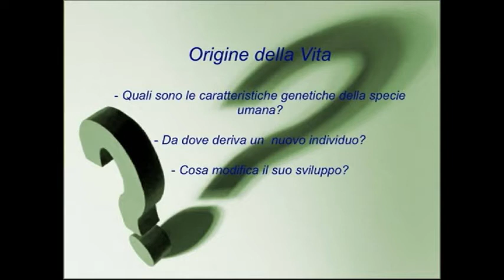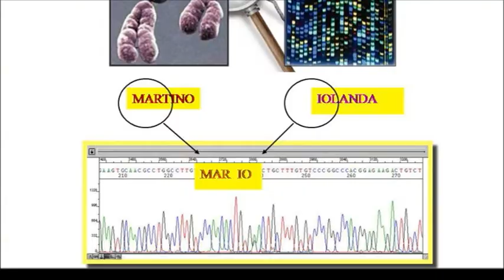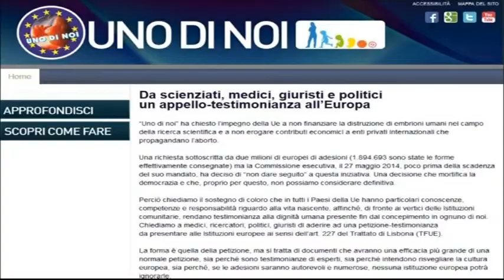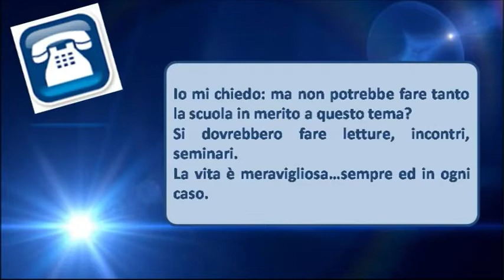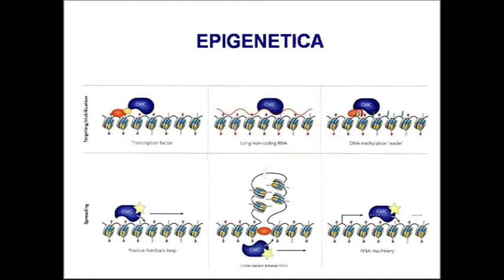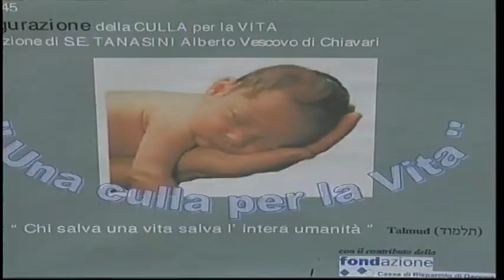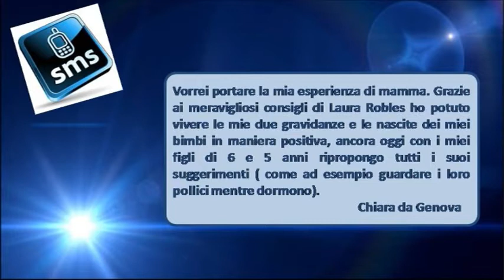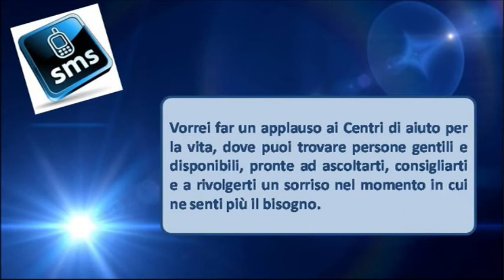Direttamente su... Il diritto di nascere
La difesa della vita umana: l'esempio di Madre Teresa di Calcutta. Approfondimento nella trasmissione Direttamente su...